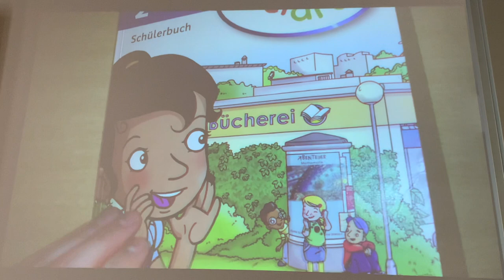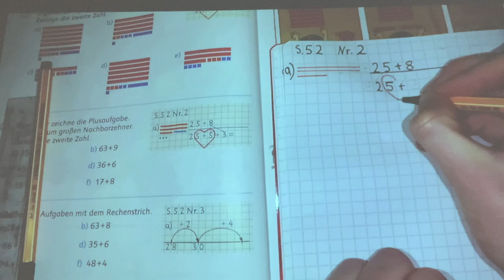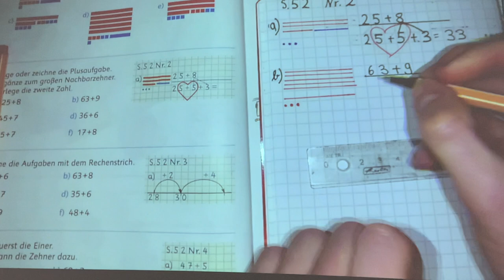Berthold-Otto-Schule Klasse 2 Mathe Film 19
Plusaufgaben. Mathebuch S.52 Nr.2